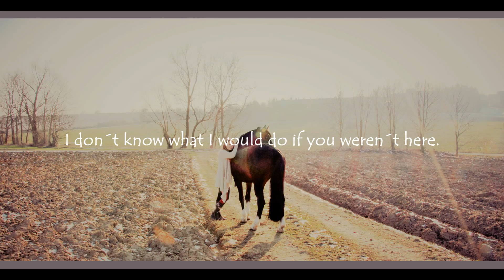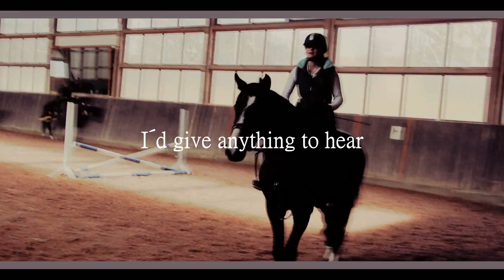can´t life without you ♥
HD
Ich hab gestern dieses tolle Audio von: xILoveYouSarahx gefunden und musste einfach ein Video schneiden:)
In dem Video ist auch Sophia (horse dreamer ) beim Springlehrgang zu sehen:)